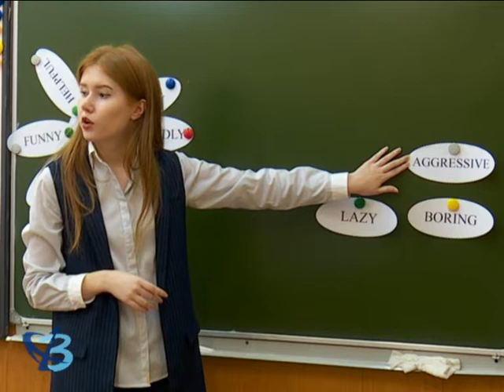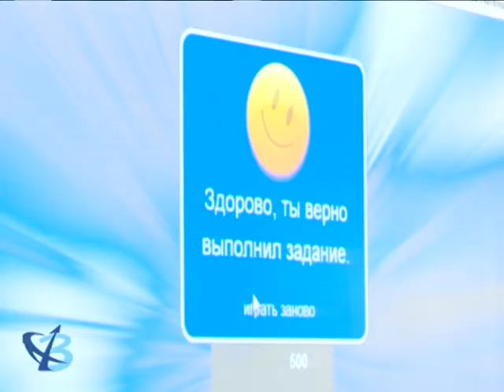Методический марафон 6+